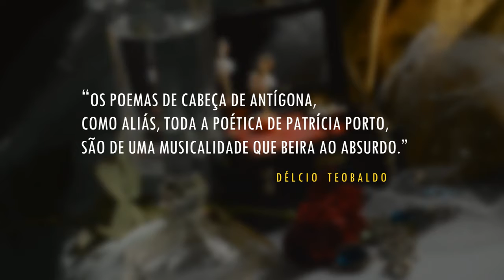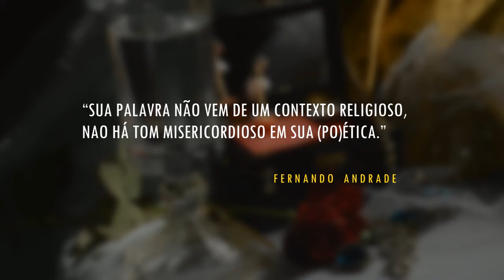BOOK TRAILER Livro Cabeça de Antígona de Patricia Porto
BOOK TRAILER | poesia "Cabeça de Antígona" de Patricia Porto

Maranhense, nascida em São Luís, radicada em Niterói, Patrícia Porto é formada em Literatura e mestre e doutora em Educação. Tanto como pesquisadora, quanto poeta, Patrícia Porto trabalha a memória como matéria prima de suas criações. Cabeça de Antígona (Ed. Reformatório, 2017) é o seu trabalho mais depurado no mergulho na memória. É o ponto alto de uma trilogia poética. Nele, a memória não é fundadora nem salvadora. A memória é carne. É corpo. É mulher. É aqui e agora. É onde a memória encontra seu lugar no mundo – e onde pode enfrentá-lo. Não há dúvida que o corpo feminino é um campo de disputas, de desejos, de interdições, de promessas e de libertação. Mas quando esse corpo é também o corpo da memória, todas essas características são transpassadas pelo tempo passado e pelo hoje. O corpo é a casa da memória. E Cabeça de Antígona é a casa em que essa memória se diz, se afirma, se impõe e encara o futuro, como se o anjo de Klee, inspirador de Walter Benjamin, decidisse virar para frente e abrisse as asas.
Cabeça de Antígona | Patricia Porto ( Editora Reformatório, 2017)

Título ::: Cabeça de Antígona
Autora ::: Patricia Porto
Editora ::: Reformatório
Edição ::: 1
Ano ::: 2017
Idioma ::: Português
Brochura ::: 152 páginas
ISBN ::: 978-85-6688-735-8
Dimensões ::: 210mm x 140mm